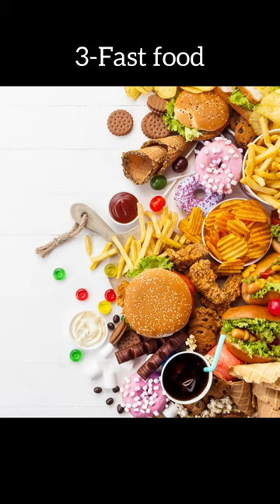Foods To Avoid Feeding Your Baby Under 1 Year Old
As soon as your baby reaches the age of 6 months, it is time to introduce him/her to a variety of textures and flavours. Since this is an age of curiosity, both for the parents and the baby, do not feed the baby every fancy food you have access to. Here’s a list of the foods you should avoid feeding your baby:
1- Sticky food
Jelly , Gummy, Candies, marshmallows, and a dollop of peanut butter are some sticky foods that babies should avoid. Since these foods stick to the mouth, swallowing them gets difficult for babies, raising the risk of choking.
2- Chocolate
The American Association for Paediatrics suggests that chocolate should not be given to children before the age of two.
3- Fast food
Babies need lots of nutrients, but have tiny stomachs – and you don't want your baby to fill up on empty calories instead of the vitamins and minerals needed to grow.
4- Hard food
Baby carrot, celery, pop corn, and green peas are fruits and veggies that are a potential choking hazard for babies.
5- -Sugar
Your baby does not need sugar.
By avoiding sugary snacks and drinks (including fruit juice and other fruit drinks), you'll help prevent tooth decay.
6- Grape
Because of the danger of choking, avoid giving your baby whole grape.
7- Whole nuts
Whole nuts are a choking hazard and should be avoided until 3-5 years, depending on your child’s ability to chew.
You can give your baby nuts and peanuts from around 6 months old, as long as they're crushed, ground or a smooth nut or peanut butter.
8- Honey
Honey before 12 months may cause a serious type of food poisoning. Before your child is 12 months old, do not give him or her any foods containing honey. Also Honey is a sugar, so avoiding it will also help prevent tooth decay.
9- Cow's milk
Cow's milk has too many proteins and minerals for your baby’s kidneys to handle easily and does not have the right amount of nutrients your baby needs.
Small amounts of cow’s milk can be used when cooking your baby’s food.
10- High murcury fish
High murcury fish such as king mackerel, marlin, orange roughy, shark, swordfish, tilefish, and bigeye tuna should be avoided.The amount of mercury in these fish can affect the development of a baby's nervous system.
11- Salt
Babies should not eat much salt, as it's not good for their kidneys.
Do not add salt to your baby's food.
12- Raw and lightly cooked eggs
If the eggs are hens' eggs and they have a red lion stamped on them, or you see a red lion with the words "British Lion Quality" on the box, it's fine for your baby to have them raw (for example, in homemade mayonnaise) or lightly cooked.
Avoid raw eggs, including uncooked cake mixture, homemade ice creams, homemade mayonnaise, or desserts that contain uncooked egg that you cannot confirm are red lion stamped.
We can’t wait to have you on our channel next time 👇🏻😍